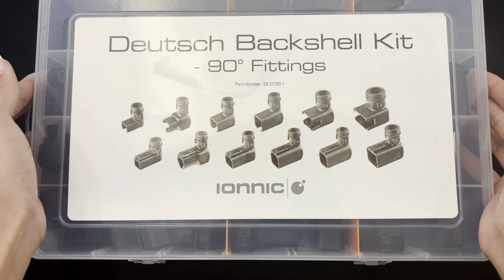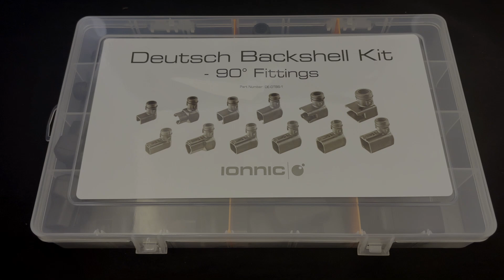Deutsch DTBS-1 DT Series | Duetch Connectors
Deutsch DTBS-1 DT Series 90 Degree Back Shell Assortment Kit

Your DT Series 90 degrees Back Shell Kit includes:

90 degree Receptacle Back Shells:
8 x 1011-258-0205 to suit DT04-2P
6 x 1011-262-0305 to suit DT04-3P
3 x 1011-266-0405 to suit DT04-4P
3 x 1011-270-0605 to suit DT04-6P
1 x 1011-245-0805 to suit DT04-08PA
1 x 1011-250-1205 to suit DT04-12PA

90 degree Plug Back Shells:
8 x 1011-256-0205 to suit DT06-2S
6 x 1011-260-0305 to suit DT06-3S
3 x 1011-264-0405 to suit DT06-4S
3 x 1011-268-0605 to suit DT06-6S
1 x 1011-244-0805 to suit DT06-08SA
1 x 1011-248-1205 to suit DT06-12SA

Manufacturer | Deutsch
Series | DT Series